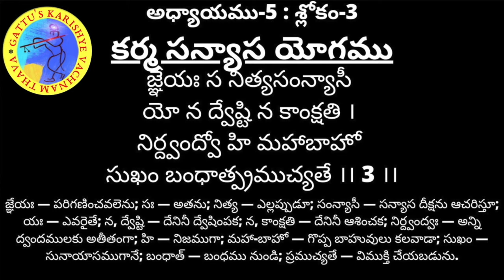శ్రీమద్భగవద్గిత - అధ్యాయం 05 : శ్లోకం 03